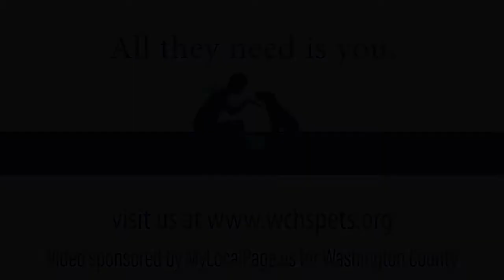Washington County Humane Society - Shina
Shina is a nearly 4½ year-old domestic shorthair mix waiting for her forever home at The Washington County Humane Society. Read her biography on the Humane Society's webpage